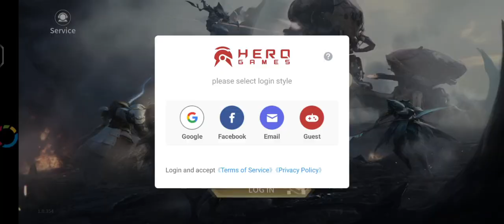Eternal Evolution Game Review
It's a turn based Gatcha card game with cool summon animation and gameplay is good enough.